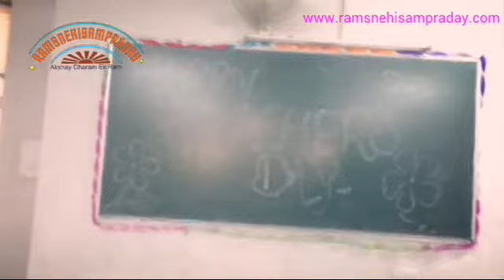arpit vijayvergiya representing ramsnehi sampraday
arpit vijayvergiya 'ramsnehi' founder of ramsnehisampraday.com represented ramsnehi sampraday in his college on teacher day